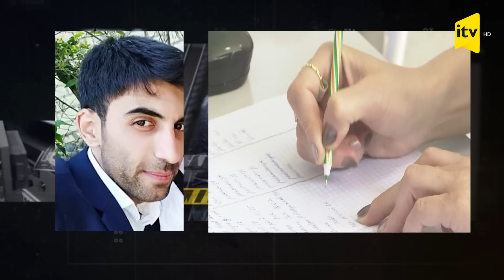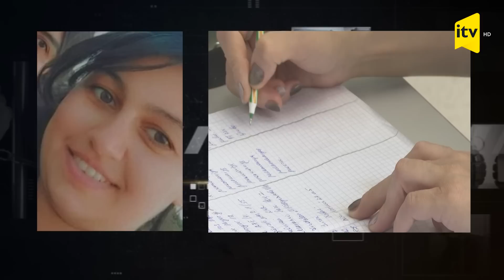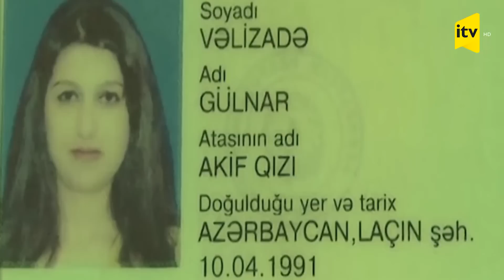Uşaq beşiyi faciəyə gətirib çıxarıb